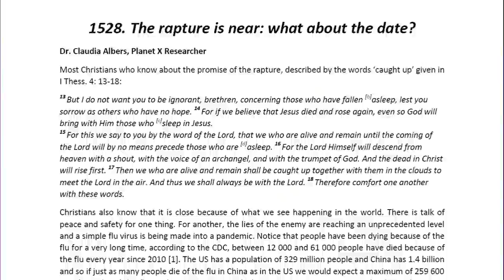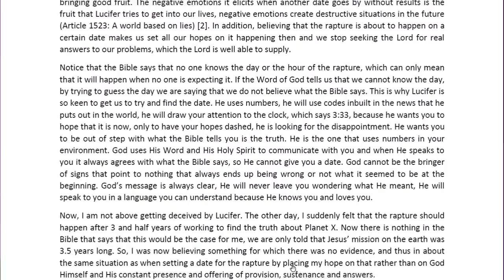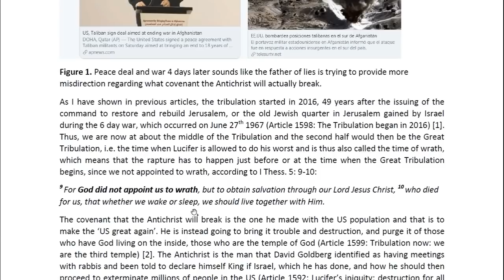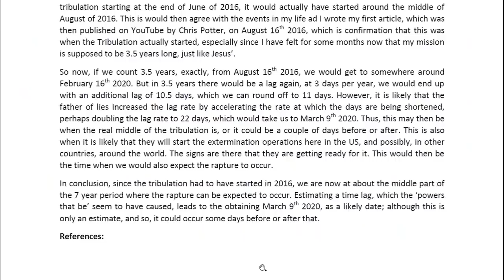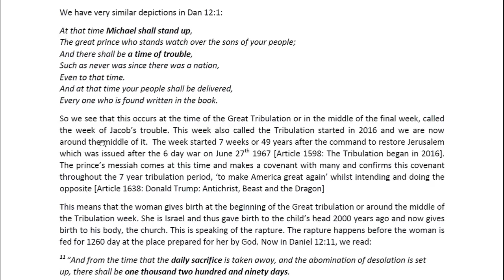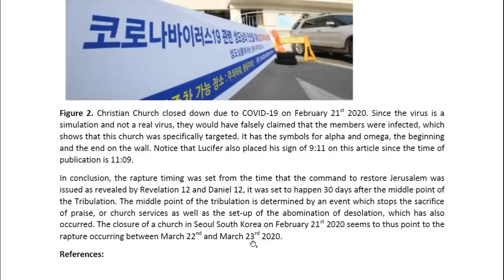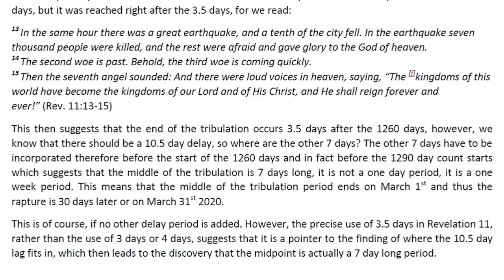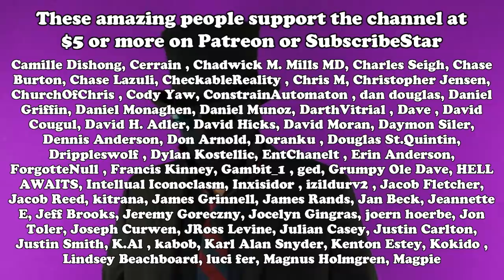FOURTEEN failed rapture predictions in 3 MONTHS (1 of 3: Predictions 1-4)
Planet X Researcher Claudia Albers made the biggest string of failed rapture predictions I’ve ever seen. Let’s go through them one by one for no good reason.

Thanks for MauLer for letting me borrow his mouth.